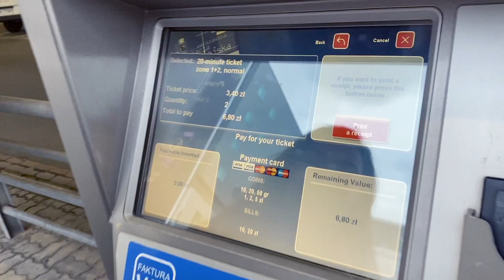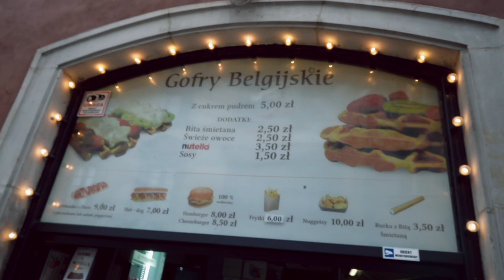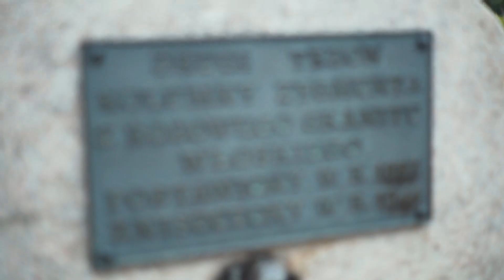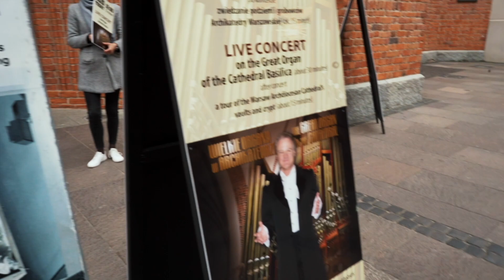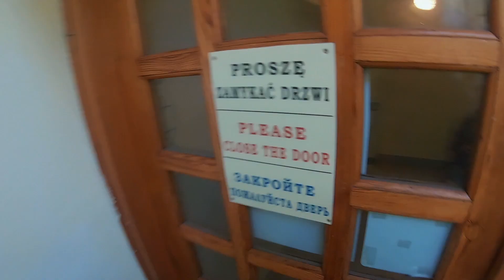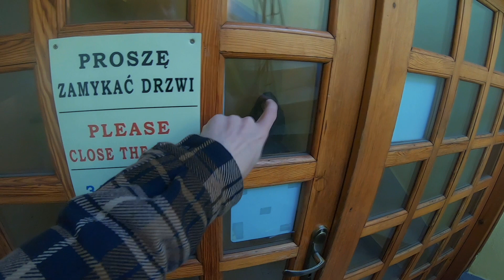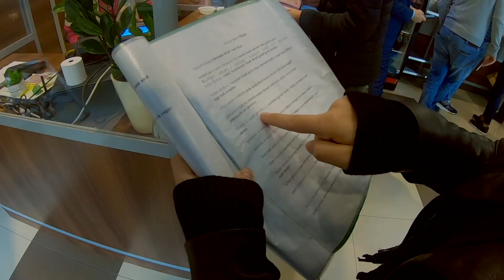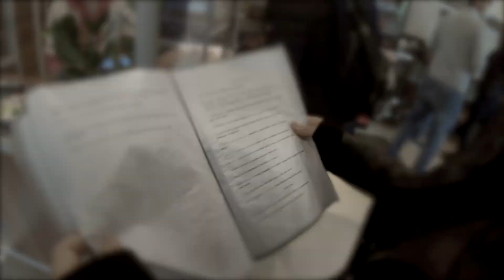VARSOVIA en DOS DÍAS | Una ciudad RECONSTRUIDA / Vlog #3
Visitamos Polonia.

Este video es de Octubre 2021. Mejor tarde que nunca.
Esta es una primera parte. Voy a subir las demás cuando estén listas.

Visitamos el casco histórico de la ciudad, y fuimos a comer a uno de los famosos bares de leche de la ciudad.

No dejen de comentar y dar me gusta si les gusta el contenido.
Mientras haya gente del otro lado que disfrute de estos videos, yo los voy a seguir haciendo.

Vlog #3 - Mleczny